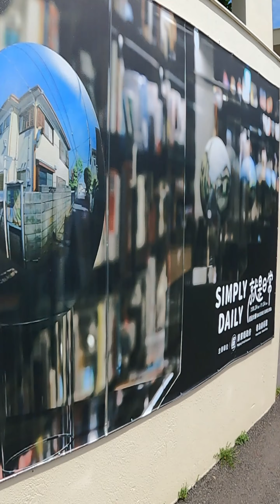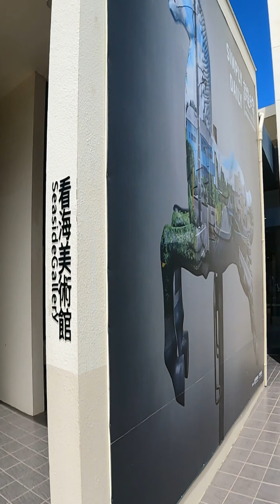初秋花東之旅直